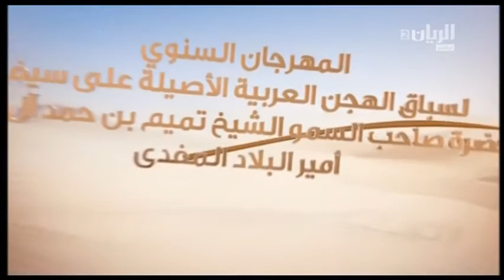ش9 سباق الحيل والزمول مفتوح مهرجان سمو أمير البلاد المفدى صباح 10 3 2016